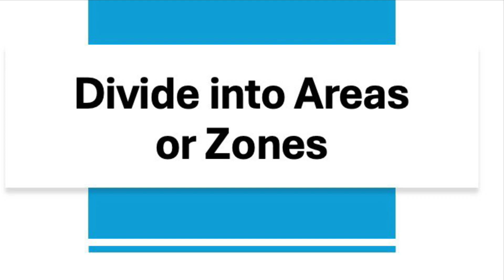Decluttering With Your Partner: A Few Suggestions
In this video, we share a couple of ideas to consider when decluttering with a partner that isn't as excited to declutter as you are.